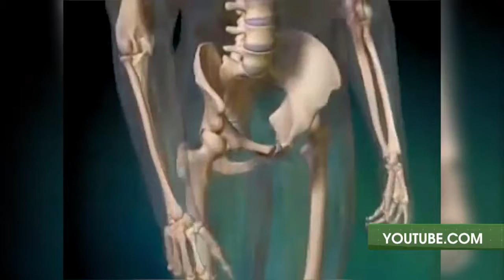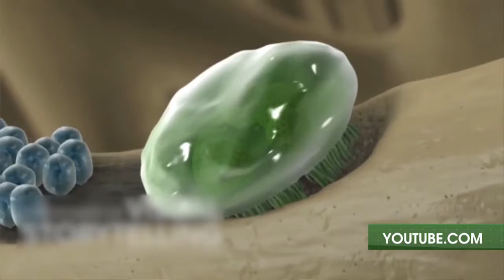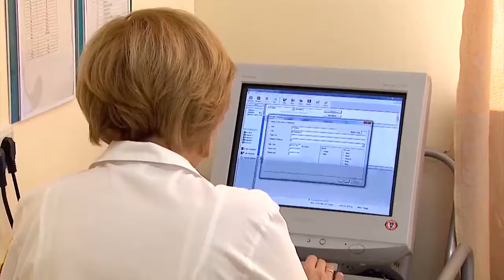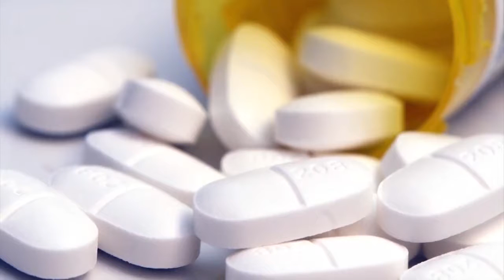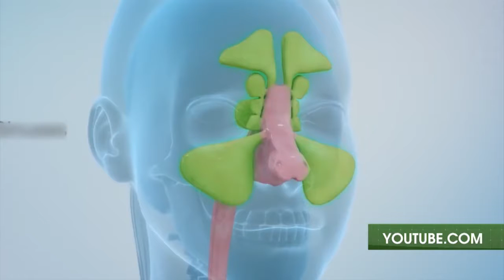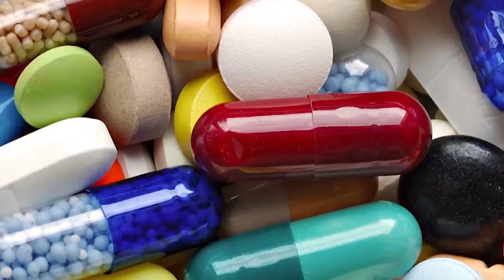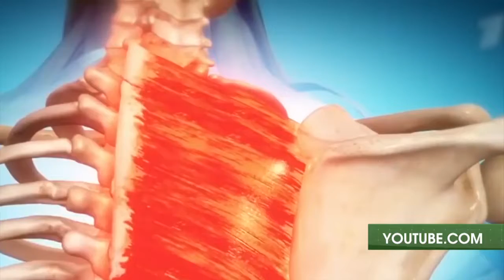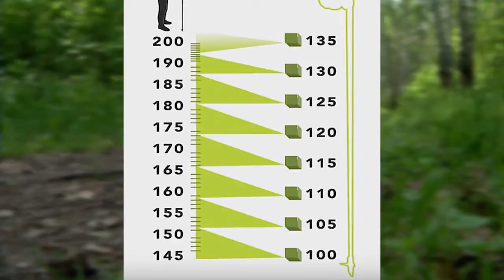О здоровье 04.08.2018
Синяки, ушибы, переломы… Чем опасны летние травмы? Как уменьшить риск и что делать, если избежать неприятности не вышло?

Специалисты Челябинского областного клинического центра онкологии и ядерной медицины открыли «второе дыхание» жителю Копейска, проведя стентирование трахеи. О том, как прошла операция и почему при проблемах с дыханием нужно обращаться к врачу, в нашем следующем сюжете.

Остеопороз называют молчаливой эпидемией нашего века. И недаром. Этим заболеванием, по официальным данным, страдает каждая вторая женщина и каждый пятый мужчина старше 50 лет. Какие исследования нужно пройти, чтобы узнать, насколько прочны или напротив хрупки ваши кости? Почему важно не переборщить с приемом препаратов кальция? И наконец, как лечить остеопороз?